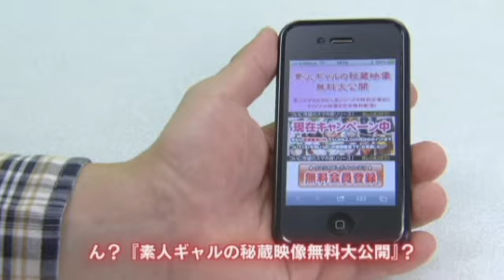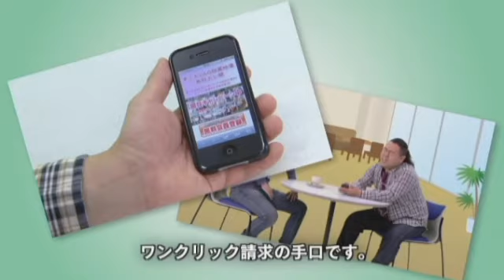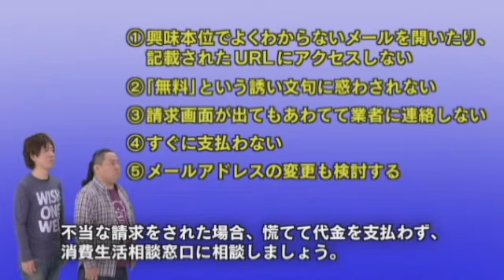消費者トラブル回避マニュアル若者編「ワンクリック請求」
イベント・行事
消費者トラブル